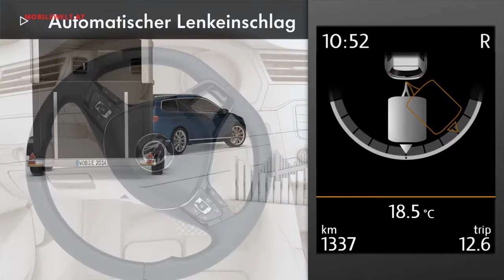VW Passat 2015 - Generation Nr. 8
Auf dem Pariser Autosalon 2014 hatte die 8. Generation des VW Passat ihre Weltpremiere. Es handelt sich um eine völlige Neuentwicklung mit vielen interessanten Aspekten. Redaktion